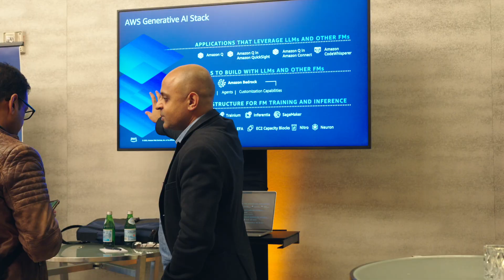AWS for Software Companies, Customer Interview, Datology | Amazon Web Services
This short video provides market trends and insights from AWS customer, Datology. Ari Morcos, CEO & Co-Founder, shares how AWS helps Datology be more innovative and tackles the needs of the market.